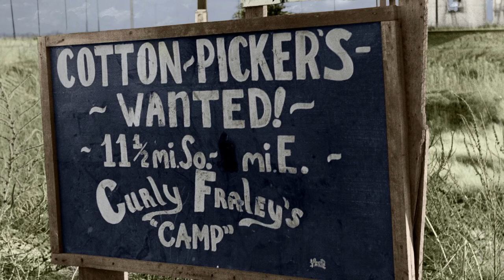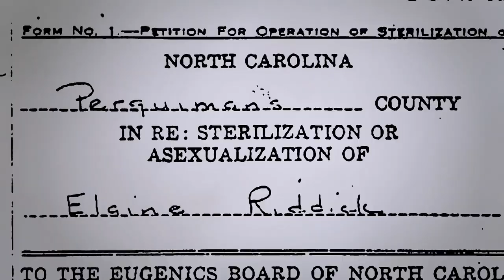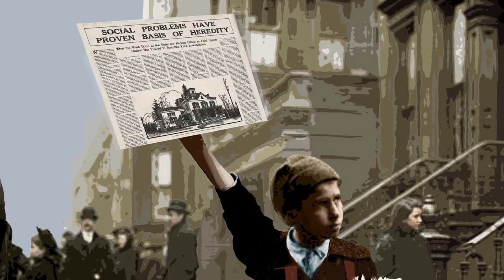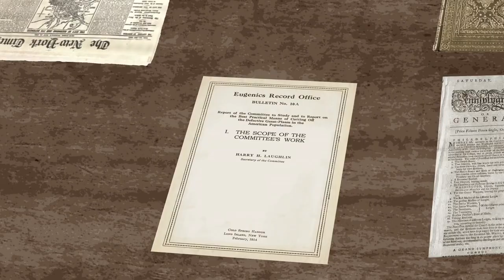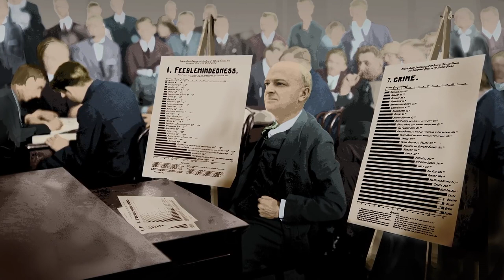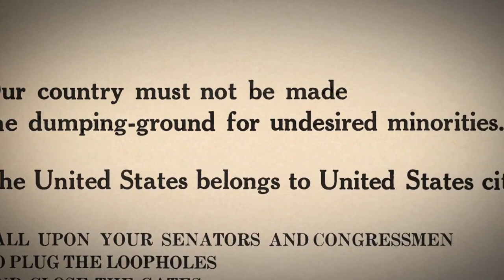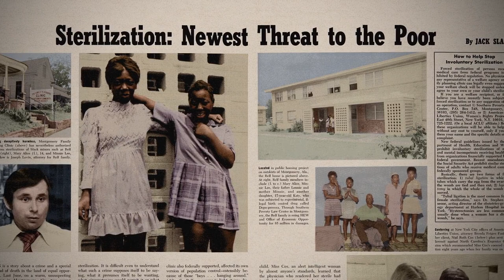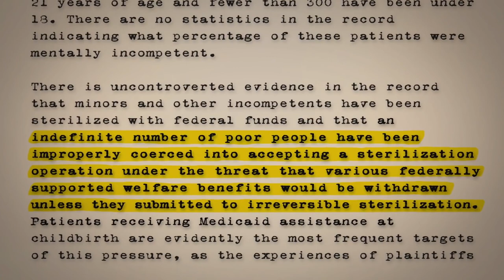A Dangerous Idea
The History of Eugenics in America